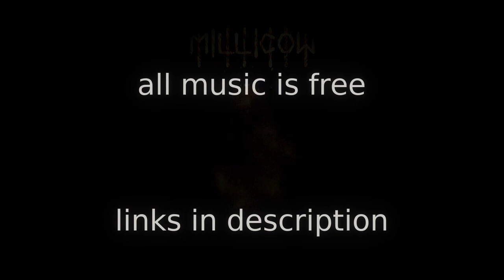millicow - Clouded Light - Full Album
love.

00:00 - Mortality
02:44 - Amnesia
06:03 - Fear Of The Dark
09:30 - Does It Hurt?

From the album "Clouded Light" - stream and download it for free here, no ads, no account needed:

Plus, on Bandcamp you have the option to directly support me, even if it's only 50 cents. That's far more than Spotify would ever give me for your streams! For your support, your account will get unlimited streaming (otherwise there is a limit of 99 plays per song) through the Bandcamp app with absolutely no ads and no subscription to Bandcamp!

Amazon Music - it's on there, but I can't get the link